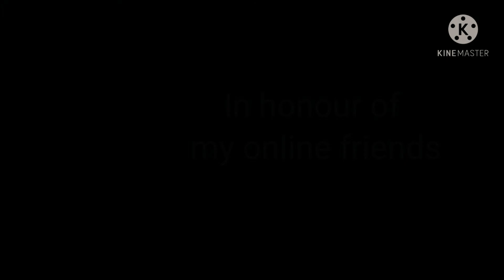In honor of all my online friends